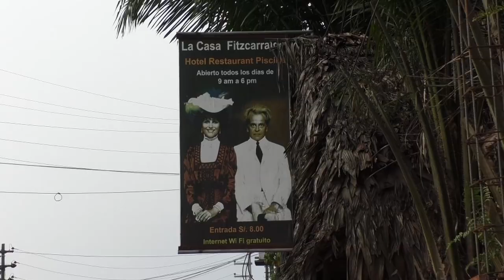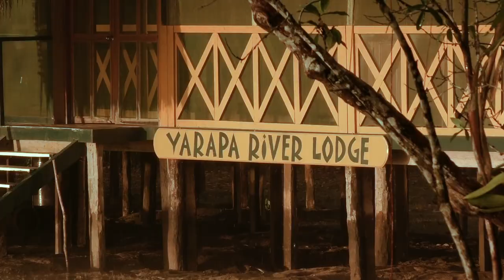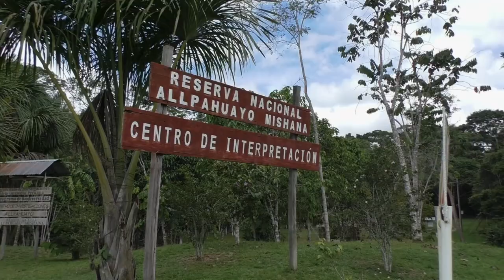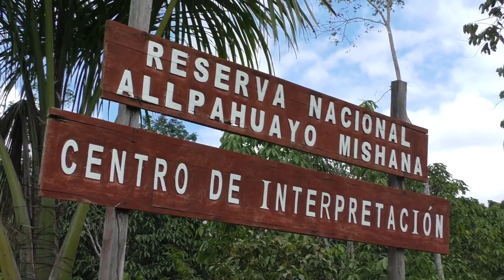FIELD TRIP WITH PATRICK BLANC IN PERU 2 - IQUITOS, THE HEART OF AMAZONIA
The botanist Patrick Blanc, inventor of the Vertical Garden (Mur Végétal) takes you to a Field Trip in Peru - Part 2 : Iquitos "The heart of Amazonia".
Paspat 2015